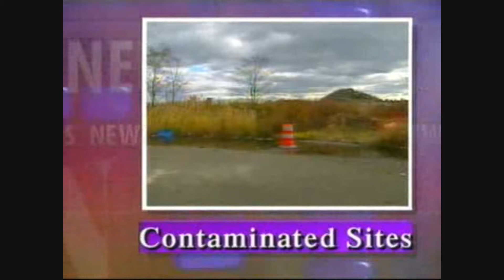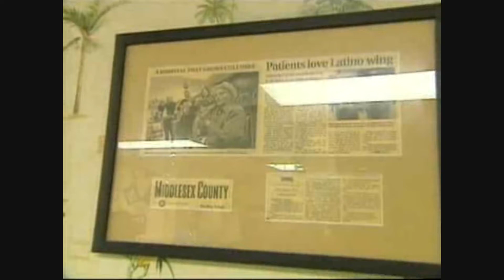NJN News Alameda SEIU